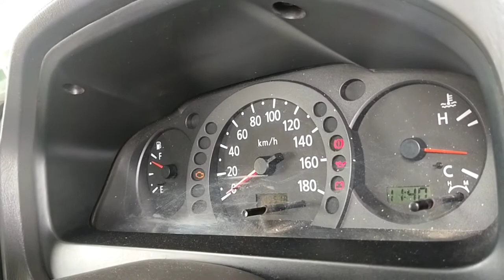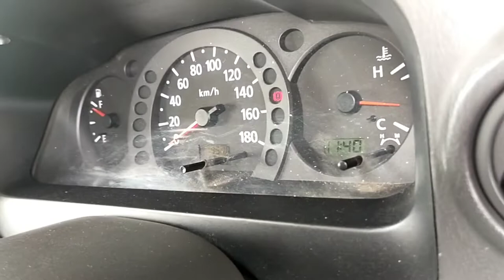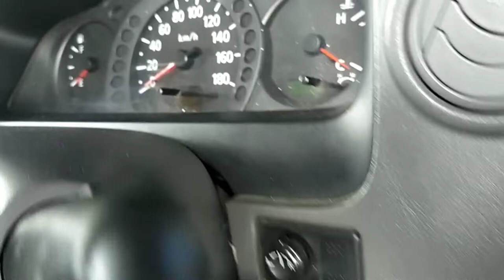NISSAN URVAN E25 (problem - Accelerator pedal sensor)..